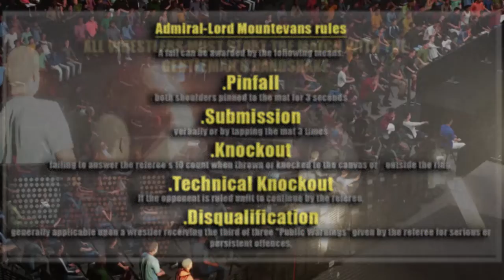WWE 2K Games: NAHMO vs Jester (Catch Wrestling style match)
In this match I really tried to capture the style of wrestling used in ITV's World of Sport Wrestling.